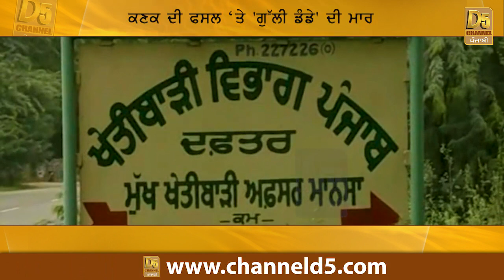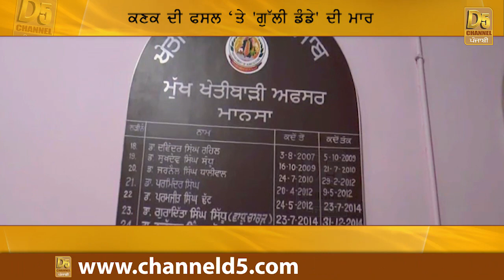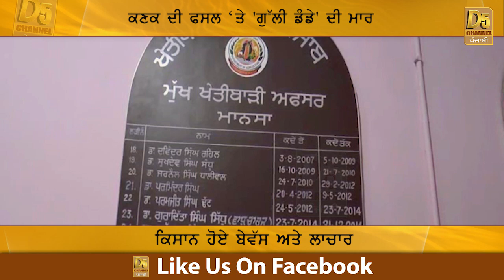ਕਿਸਾਨਾਂ ਲੲੀ ਅਾੲੀ ੲਿਕ ਹੋਰ ਅਾਫ਼ਤ!